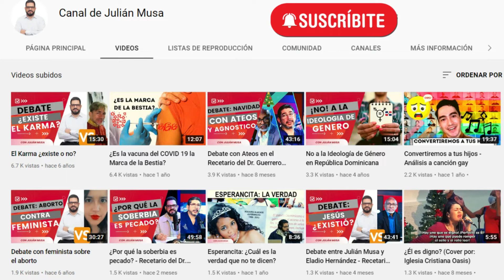CIENTÍFICO CRISTIANO Francis Collins destruyo el ATEÍSMO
Considerado un de los mejores científicos del mundo por el expresidente de los Estados Unidos Barack Obama.

Francis Collins es un genetista estadounidense, conocido por sus descubrimientos de genes causantes de enfermedades y por haber dirigido el Proyecto Genoma Humano durante nueve años. En 2009 fue nombrado director de los National Institutes of Health de Estados Unidos por el presidente Barack Obama quien lo consideró como "uno de los mejores científicos del mundo, llego a decir:

"Creo que los científicos creyentes somos los más afortunados. Tenemos la oportunidad de explorar el mundo natural durante un momento en la historia en que los misterios se están revelando casi a diario. Podemos percibir el esclarecimiento de esos misterios desde una perspectiva que descubre la grandeza de Dios. Esa es una forma de adoración maravillosa. Acepto la posibilidad de que la ciencia no esté preparada para resolver algunas preguntas del mundo natural, los por qué, en lugar de los cómo. Pero yo hallo esas respuestas en el mundo espiritual. Eso no compromete mi capacidad de pensar con el rigor de un científico.“

Este video: CIENTÍFICO CRISTIANO Francis Collins destruyo el ATEÍSMO, es un extracto de la entrevista titulada: ¿La CIENCIA y la FE pueden ser compatibles? Realizada por el programa Entendiendo los tiempos.